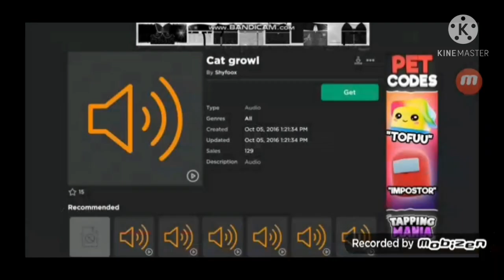piney origin jumpscare